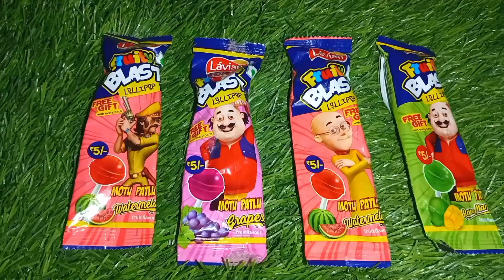Mixing Lollipop Cutting Satisfying ASMR Unpacking Lollipop Candy Dairy Milk Chocolate Moon Moon Cand